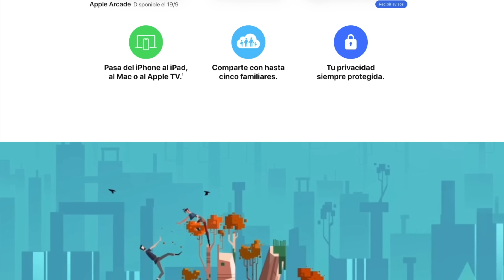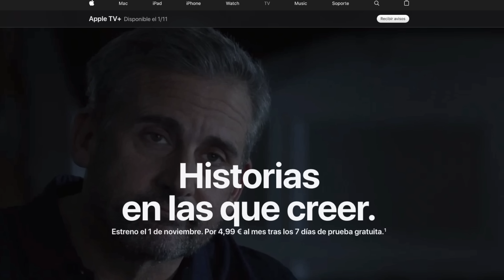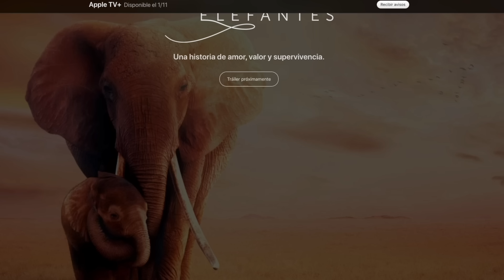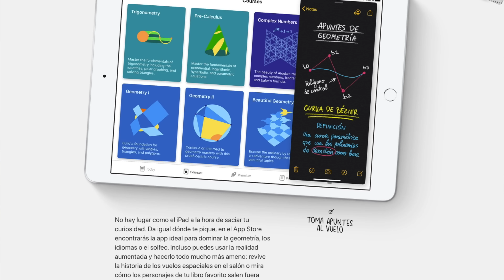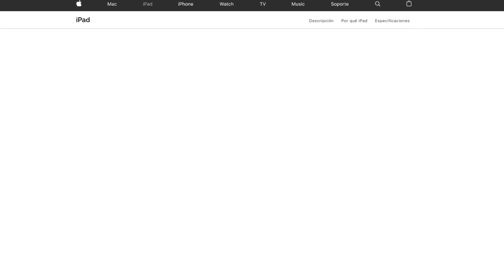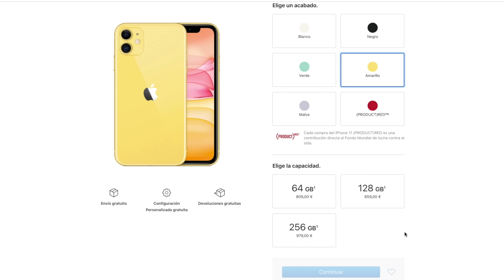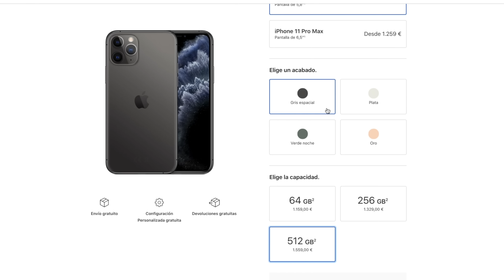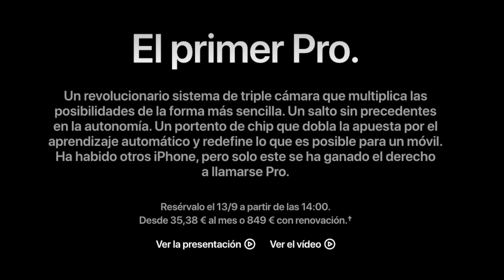Evento apple Keynote 10/09/2019 NUEVO iphone 11 iPhone 11 PRO y 11 PRO MAX - OPINIÓN SIN FANATISMOS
Evento apple de los NUEVOS iphone 11 iPhone 11 PRO y 11 PRO MAX - OPINIÓN SIN FANATISMOS